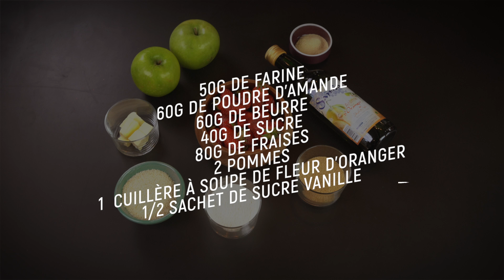Comment préparer un crumble? // Tour Du Monde De La Cuisine [ EP4]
Découvrez en 3 mn la recette de cuisine de Poire et Cactus qui revisite le crumble

Animée par Cooking by Sophia